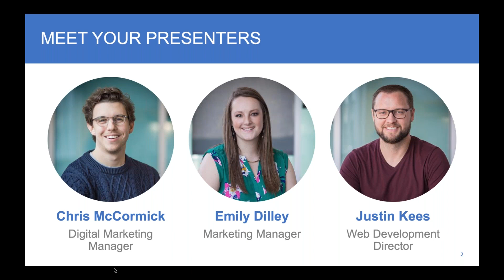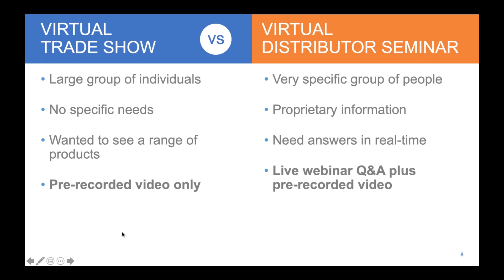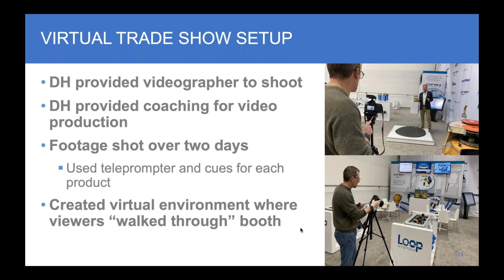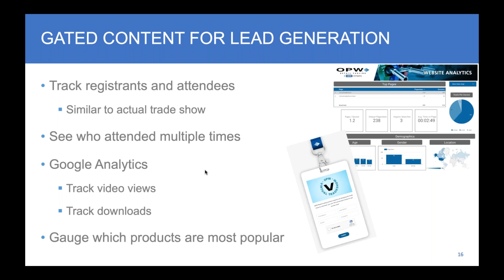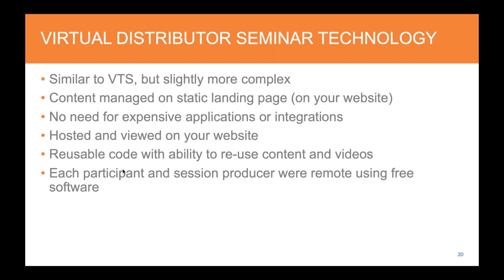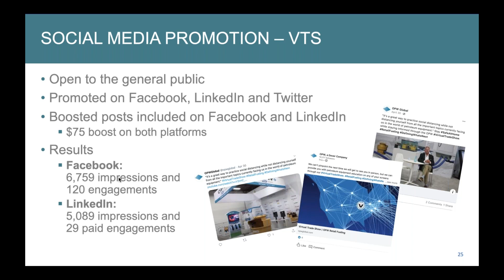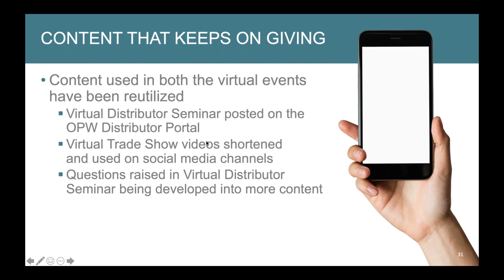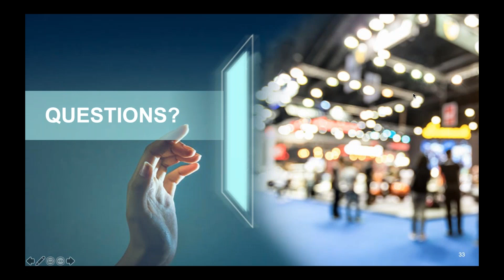INSPIRE Webinar Series | Virtual Trade Shows - Adapting to Internet-Based Events Today & Beyond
DeanHouston’s Chris McCormick (Digital Marketing Manager), Emily Dilley (Marketing Manager) and Justin Kees (Web Development Director) will join Ed Kammerer (Director of Marketing and Global Product Strategy) from OPW Retail Fueling to discuss digital marketing in the changing world and virtual trade shows. The 1-hour webinar will discuss emerging opportunities for companies in the digital space and how organizations can utilize these tools to build and connect with their audience.